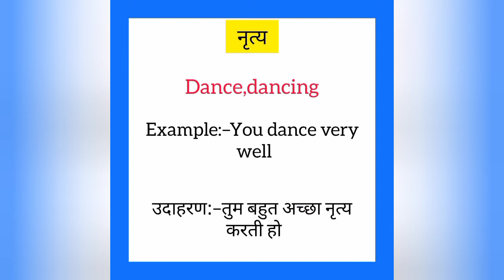Nritya ko english mein kya kahate hain | नृत्य को इंग्लिश में क्या कहते है | Dance meaning in hindi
Nritya ko English me kya kahate hain
Nritya को इंग्लिश में क्या कहते है

नृत्य को इंग्लिश में dance कहते हैं
Nritya ko English mein dance kahate hain